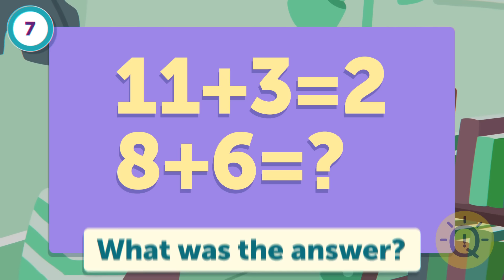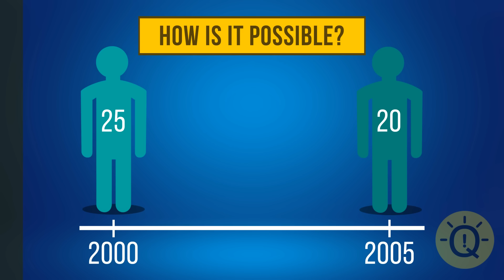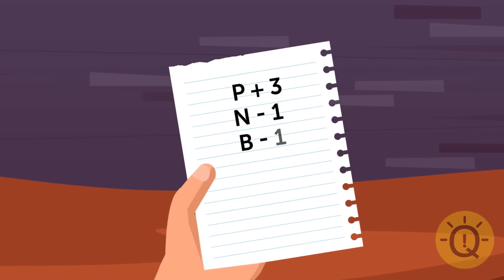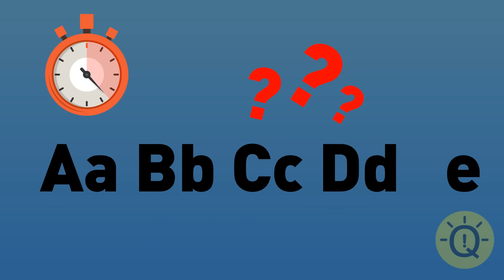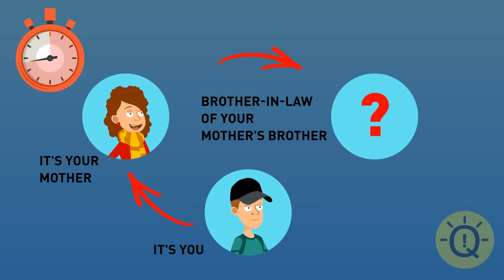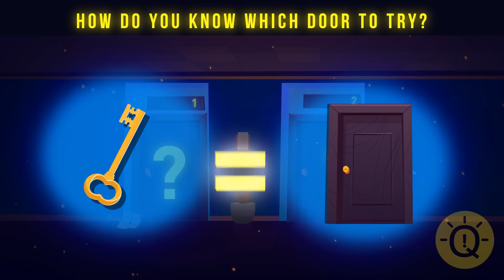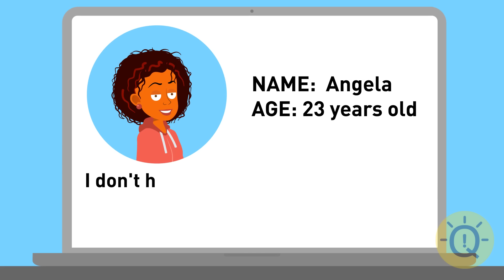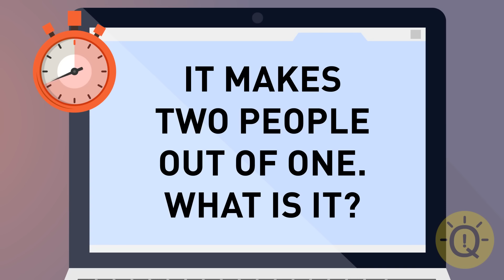Viewer's Choice: Try to Solve These Riddles Without Any Mistakes!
Test your mettle and attempt to solve these mind-bending riddles without a single mistake! 🧠💪 Challenge yourself with the chosen favorites and see if you can emerge as the ultimate riddle conqueror. Ready for the ultimate brain workout? Let the challenge begin! 💡🔐 ViewersChoice RiddleMasters NoMistakesAllowed 🌟🚀